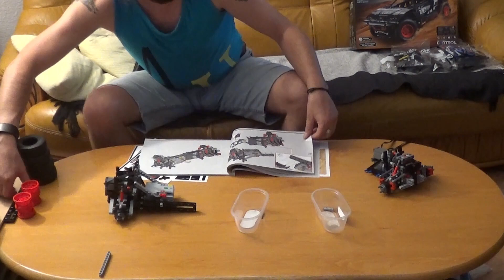LEGO speedbuild Set 42160 - Audi RS Q e-tron